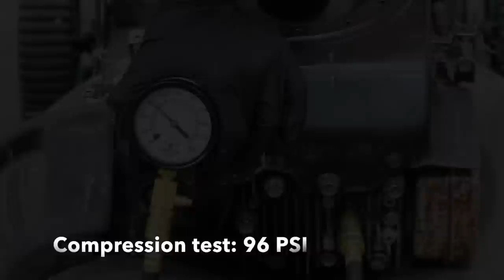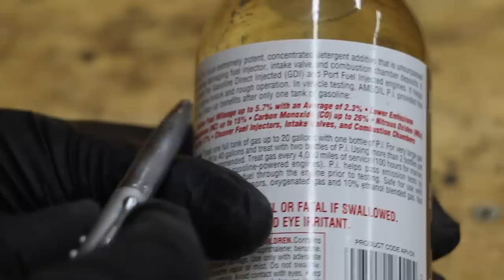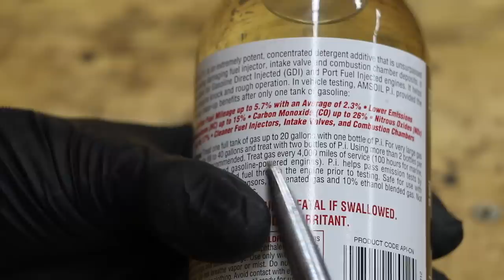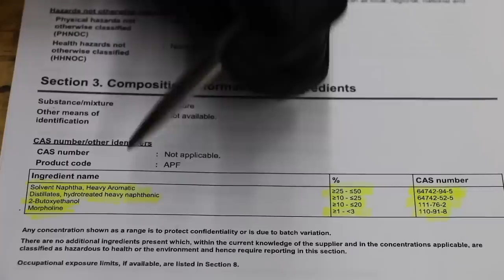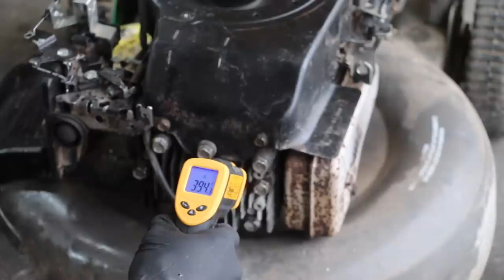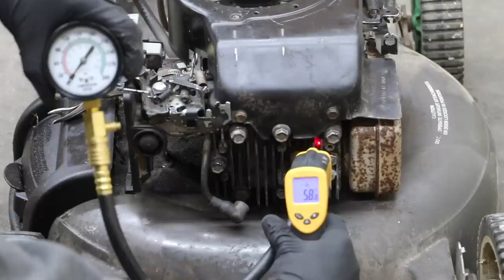Is Amsoil Power Foam better than Seafoam & MMO? Let's find out!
AmsoilI's Amsoil Powerfoam & PI better than Seafoam & MMO (Marvel Mystery Oil)? Let's find out!

Products Tested In This Video (in no particular order):
Amsoil PI
Marvel Mystery Oil

Videography Equipment:
Go Pro Bundle